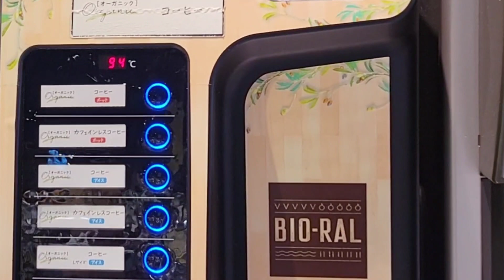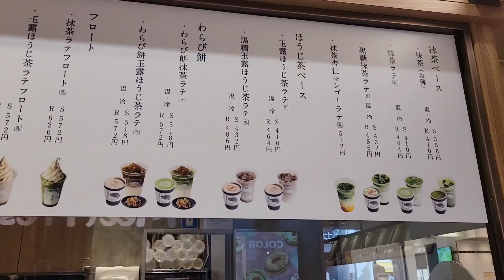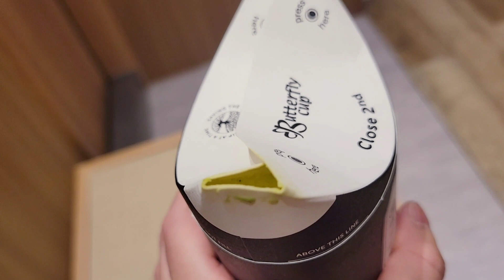お気に入りの美味しいお店のご紹介/サンドイッチ/抹茶スイーツ/sandwich&Matcha sweets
Shorts Channelも見てください💕
▶️*モーりん♡* 【Mo‐Rin Shorts channel】

～～★profile★～～
マルチーズのモウ♂️
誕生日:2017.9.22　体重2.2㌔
超超超人懐っこくて　超超超ビビリ
甘えん坊で抱っこ大好き

ロングチワワのりん♀️
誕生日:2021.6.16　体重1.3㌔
お転婆さん 好奇心旺盛
人もワンコも大好き